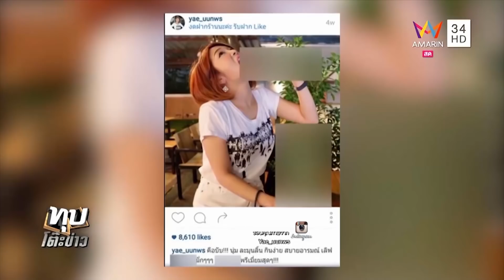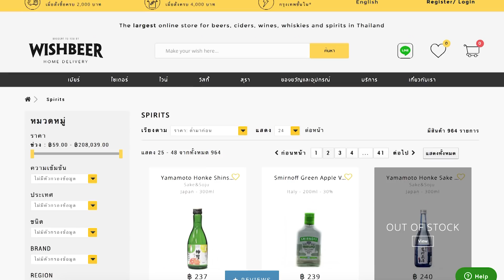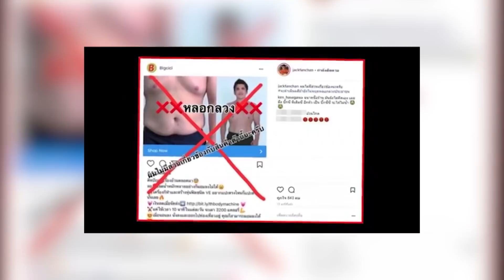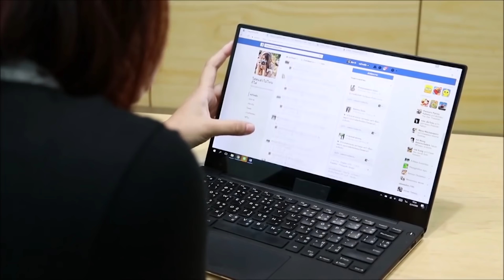Presentation โครงการการประกวดคลิปสั้น และมิวสิควิดีโอ รู้เท่าทันสื่อออนไลน์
โครงการปิ๊งส์ โดย แผนงานสื่อศิลปวัฒนธรรมสร้างเสริมสุขภาพ สำนักงานกองทุนสนับสนุนการสร้างเสริมสุขภาพ สสส. ร่วมกับ สำนักงานตำรวจแห่งชาติ สำนักงานคณะกรรมการควบคุมเครื่องดื่มแอลกอฮอลล์ สำนักควบคุมการบริโภคยาสูบ กรมควบคุมโรค กระทรวงสาธารณสุข สถานีโทรทัศน์ไทยพีบีเอส จัดโครงการประกวดสื่อสร้างสรรค์เพื่อการรณรงค์ รู้เท่าทันสื่อออนไลน์ ในประเภทการประกวดคลิปสั้น ความยาวไม่เกิน 3 นาที และมิวสิควิดีโอความยาวไม่เกิน 4 นาที “รู้เท่าทันสื่อ เครื่องดื่มแอลกอฮอลล์ และ ยาสูบ” และ “รู้เท่าทันสื่อการโฆษณาและสื่อสารการตลาด” ชิงทุนการศึกษา, ทุนเพื่อการผลิตผลงานจริงและร่วมอบรมเชิงปฏิบัติการ เพื่อค้นหาเยาวชนคนรุ่นใหม่ที่มีใจรักการผลิตสื่อ อายุระหว่าง 15 – 25 ปี ร่วมส่งไอเดียและแนวความคิด มาที่

วันเวลา จัดกิจกรรม การประกวด
เปิดรับสมัครโครงการ : 9 กุมภาพันธ์  2561  –28 กุมภาพันธ์  2561

หมดเขตส่งประกวด : 28 กุมภาพันธ์ 2561 (ปิดรับ 17.00 น.) ทางอีเมล เท่านั้น

ดูรายละเอียดเพิ่มเติมที่